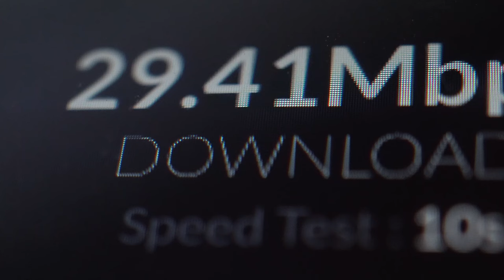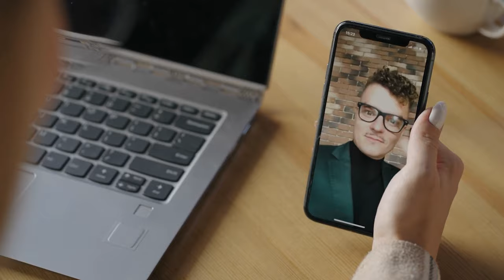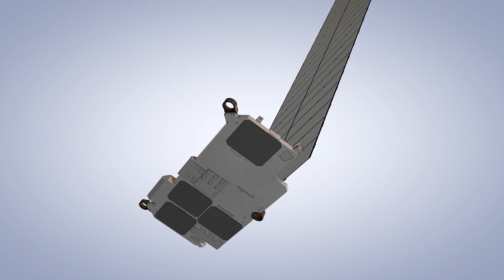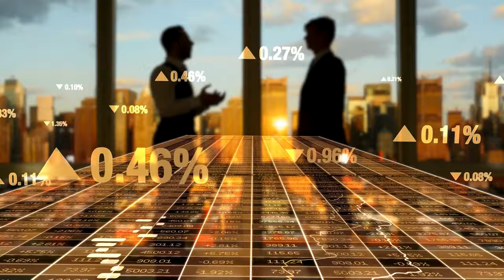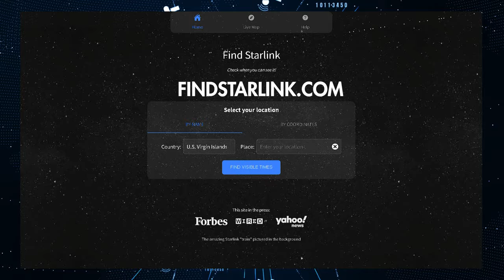Starlink Could Be The End Of Astronomy!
Can you believe that Starlink has just launched its 5000th satellite in Earth’s low orbit? That surely is a ton! But little do you know, that is just the beginning of Elon Musk’s ambition to deploy over 42 thousand Starlink satellites. This means high-speed internet for everybody!
As beautiful as this dream seems for the common citizen who just wants to watch high-quality videos in the comfort of his home, this is an ultimate nightmare for the scientific community! Their observations are being severely disturbed by the near earth objects, creating very long light streams when long exposure pictures are taken! Will we reach a time where stars will stop being accessible to us on Earth and the only way to see them is through pictures from space-based telescopes? Are we ready to say goodbye to romantic stargazing nights in the desert or up in the mountains?

Quick Recap
Let’s remember together what these little trouble-making satellites are made of.
In order to make them the most effective and least costly, the satellites operate on solar panels that get charged during the day, to be able to power the satellite throughout the night.

Stars? Or Elon Musk?
Nowadays, it seems like everywhere you look, you see Elon Musk. You look on your right, you see a Tesla pass by, you look on your left, you see his face next to Mark Zuckerberg’s claiming to meet up for a physical fight. Now that he has successfully conquered our Earth, he’s planning to conquer what surrounds it too!

The Train
Despite all the negative consequences that Starlink is imposing on scientific research and our Earth’s habitability, it is still somehow a pretty sight for us to watch the famous “Train of Lights” pass us by in the night sky.

Video Chapters:
00:00 Introduction
01:30 Quick Recap
03:25 Stars? Or Elon Musk?
04:25 Dark coated satellites,
06:07 Space Debris
09:48 The train of lights